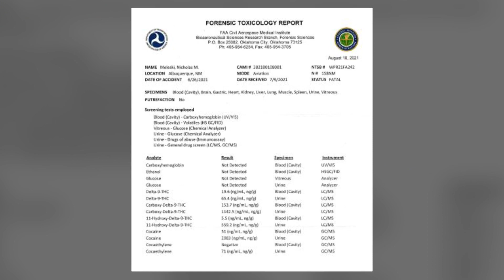Balloon pilot toxicology report